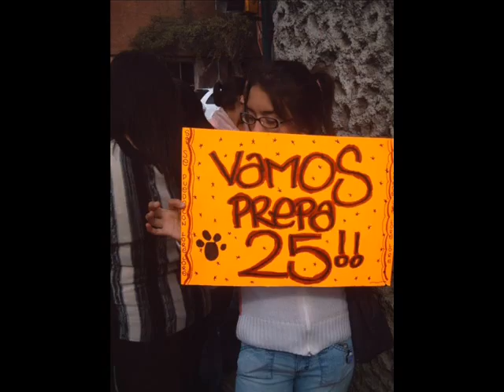Bengalies Rutina Mixto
NO CUENTO CON LOS DERECHOS DE LA MUSICA